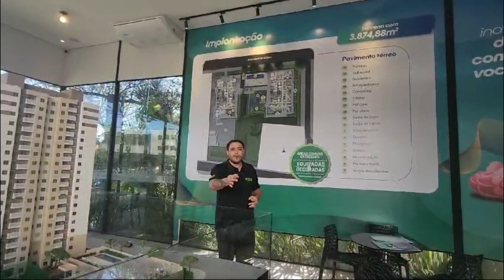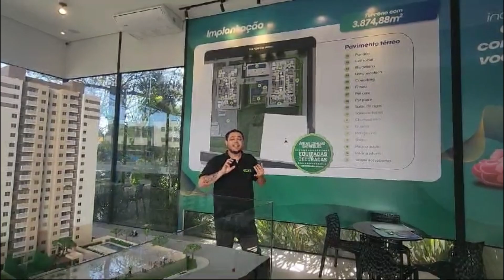Inov Zona Sul - Interlagos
Inov Zona Sul está localizado na Rua Pontes de Morais, Pedreira, Zona Sul em São Paulo com previsão de entrega em 05/2028, por isso seu status atual é “Lançamento”. O projeto da ECON é um lançamento de 08/2024, composto por 2 torres e 288 residências. As plantas variam entre 32 e 37 m², sendo algumas residências com 2 quartos, 1 banheiro e até 1 vaga. Os principais diferenciais do Inov Zona Sul são minha casa minha vida, coworking e pet place. Neste momento, seu o preço está a partir de R$ 225.800,00 para a planta de 32 m².

Simule o seu financiamento

Realização: Emccamp
Creci SP - 226342-F  Responsável de vendas Adam Douglas da Silva Santos